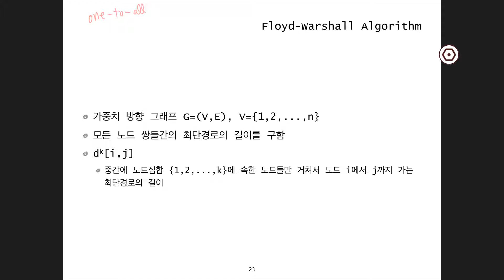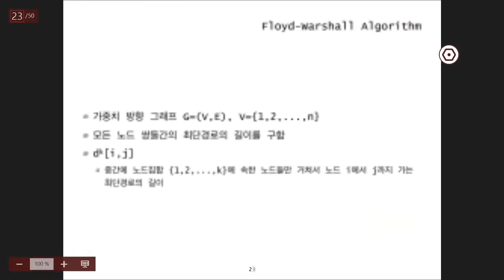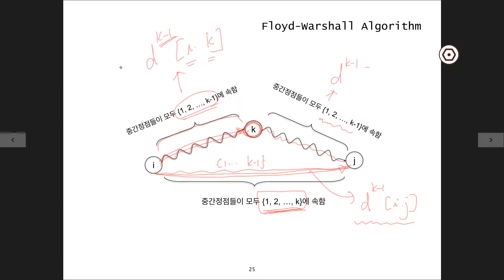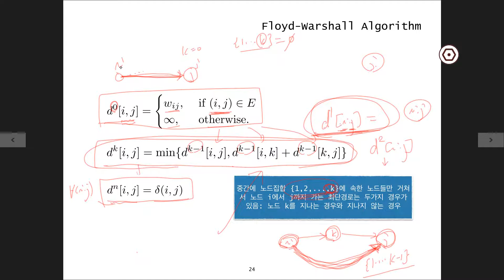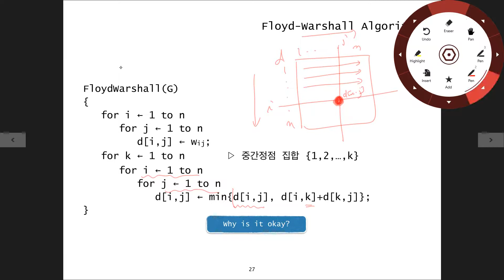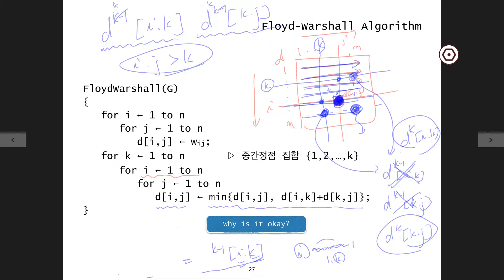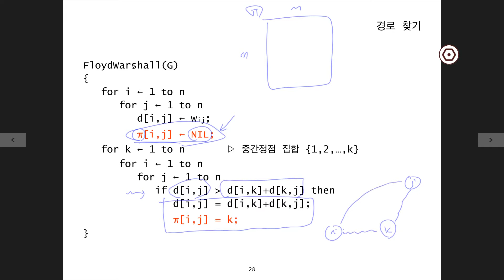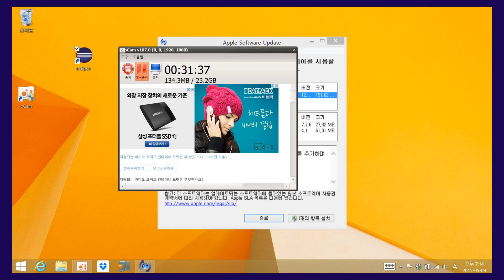[알고리즘] 제16-3강 최단경로(shortest path problem) (계속)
최단경로 (Shortest Paths) 3